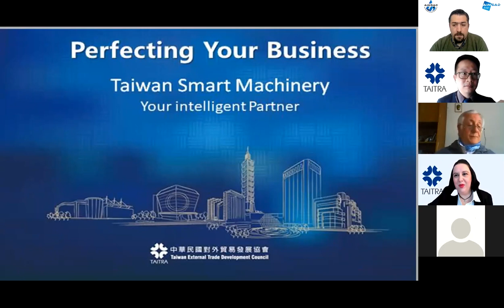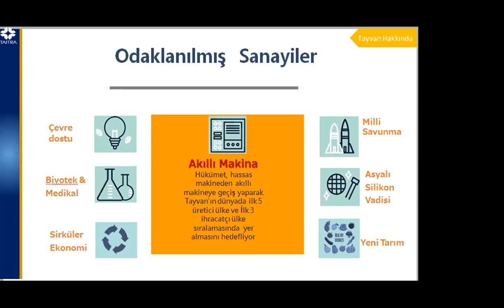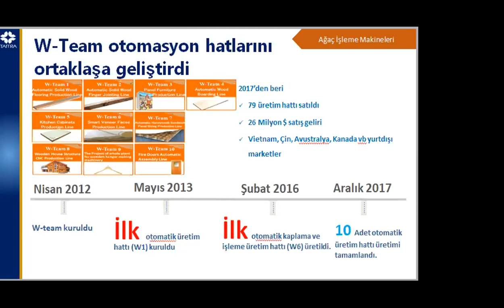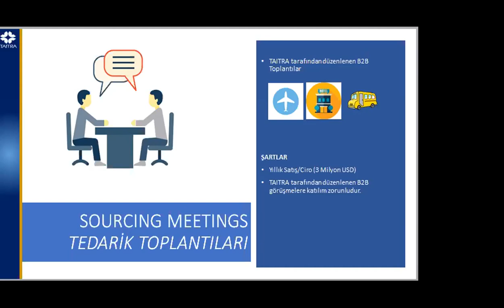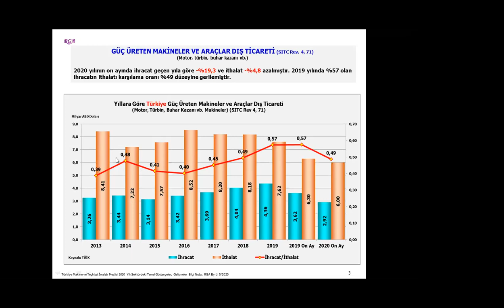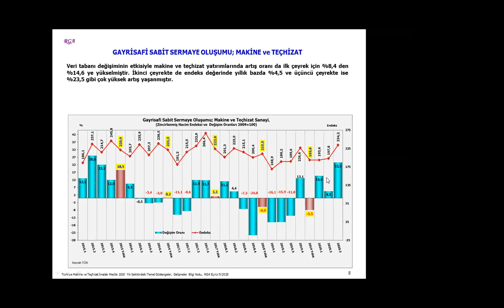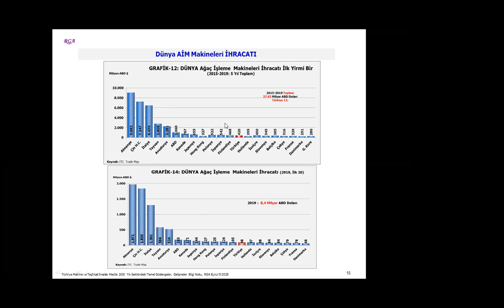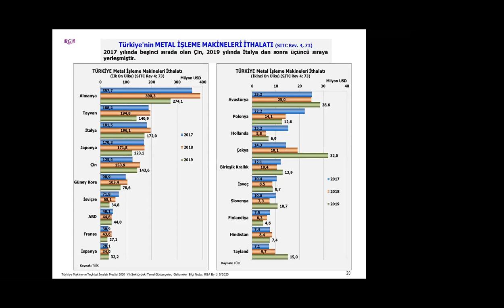Türkiye-Tayvan Makine Sektörleri Bilgilendirme Webinarı